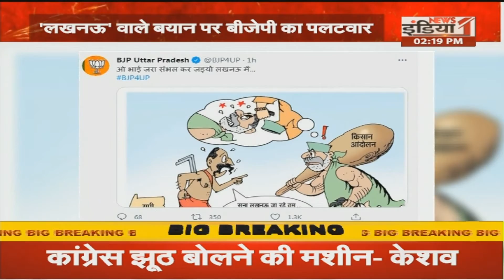Baghpat दौरे पर CM Yogi Adityanath, Baghpat में विकास कार्यों का लिया जायजा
Airtel - 350,
Netvision - 219,
RCN - 403,
UCN-223
Alisha Digital- 285
HDS- 127

We are also available on:
MX Player
JIO TV